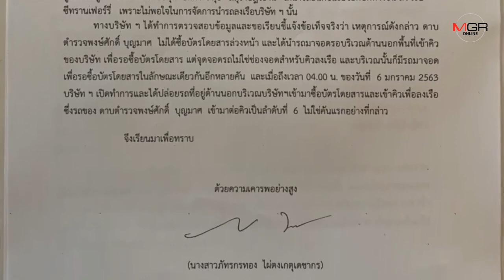ไม่จบดราม่า ! บริษัทเรือเฟอร์รี่แจงเหตุตร.ขับรถปิดท่าเรืออ้างเข้าใจผิด ขณะตร.คู่กรณีงัดคลิปโต้เดือด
09/01/2020 ไม่จบดราม่า ! บริษัทเรือเฟอร์รี่แจงเหตุตร.ขับรถปิดท่าเรืออ้างเข้าใจผิด ขณะตร.คู่กรณีงัดคลิปโต้เดือด

สุราษฎร์ธานี - สุดดราม่า จากกรณี ปม ตำรวจจราจร สภ.บ่อผุด ไม่พอใจบริษัทเรือเฟอร์รี่ ปฎิเสธการจองตั๋วเรืออ้างว่าคิวจองเต็ม จึงนำรถไปเข้าคิวปกติแต่ก็ไม่ได้ลง ล่าสุดทางบริษัทเรือเฟอร์รี่ร่อนจดหมายเป็นหนังสือชี้แจงต่อสื่อมวลชน ว่าตำรวจเข้าใจผิด ด้านตำรวจอัดคลิปโต้พร้อมท่าพิสูจน์